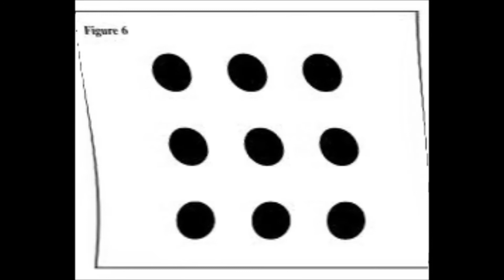[CUBECRAFT] What not to do in TeamSpeak - Can you guess the singer?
What not to do in TeamSpeak
Server IP: play.cubecraft.co.uk
Teamspeak: cubecraft.co.uk